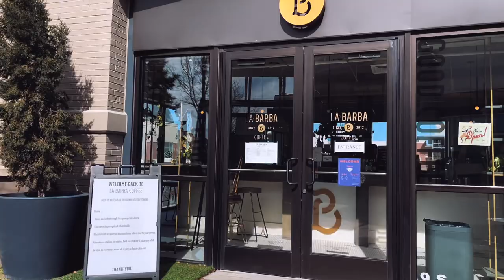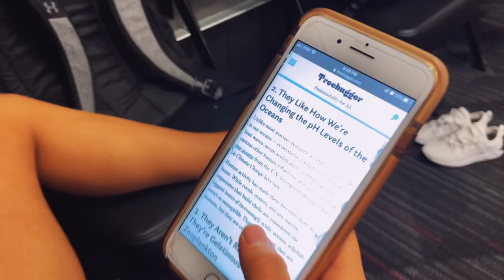UTAH vs. UTAH ST. | HOME MEET VLOG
The last home meet of the 2021 season/senior night, but not for me... I'll be discussing my decision to take a 5th year in a separate video! Clinched another win, and now we head to Pac12 Championships!

Video edited by Max Trevino (IG: @maxtrevino)